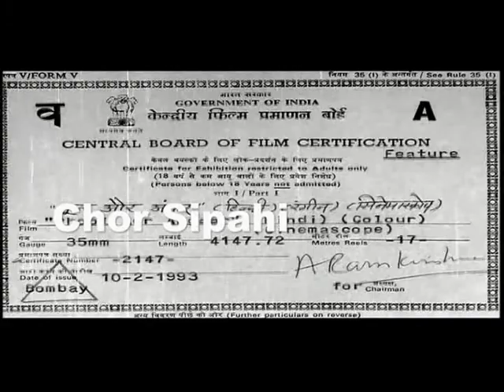Choor sipahi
Nushki